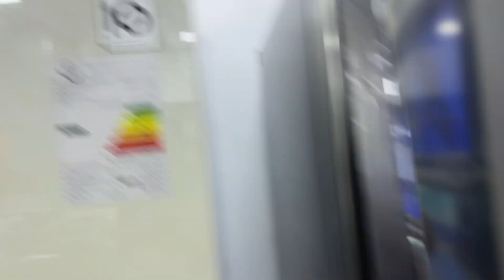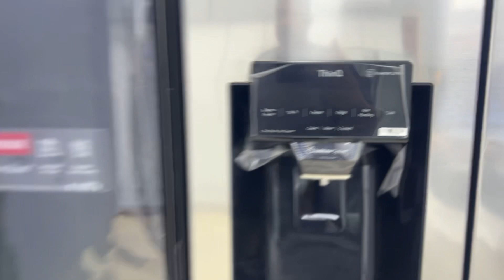الوكيل الحصري بلعراق لشركة LG علي البحر في الكرادة خارج المسبح للاجهزة الكهربائية